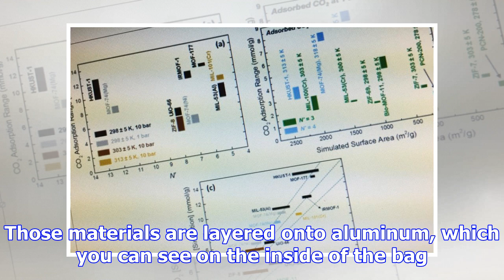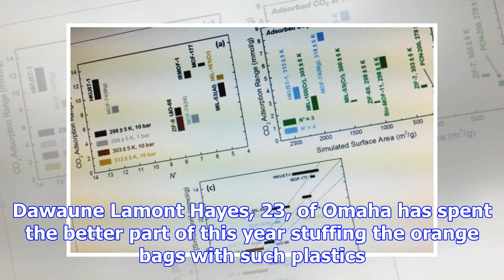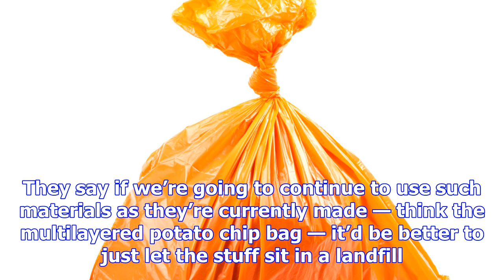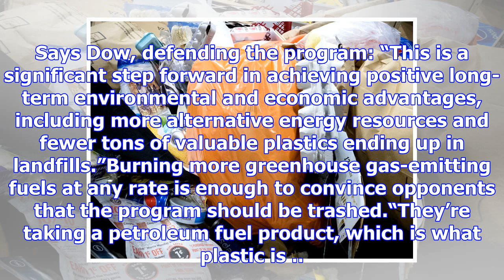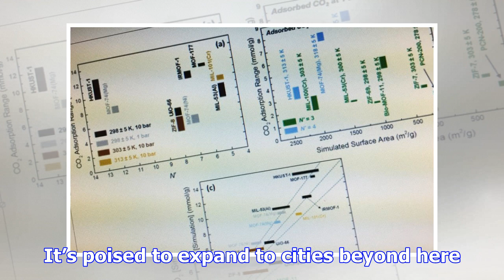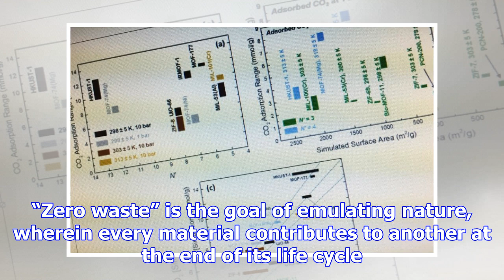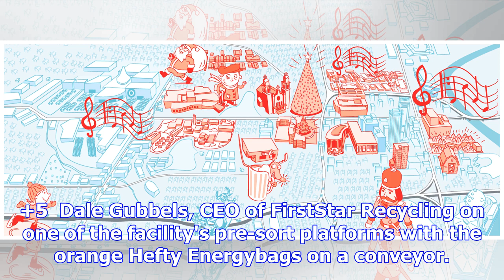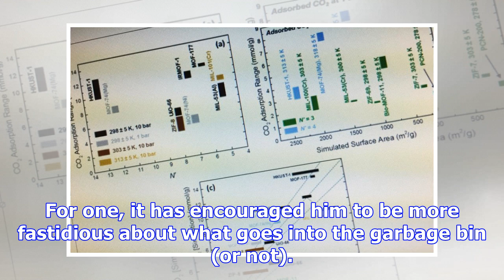Hefty energybag concludes yearlong pilot in omaha; program remains controversial despite saving 10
Hefty energybag concludes yearlong pilot in omaha; program remains controversial despite saving 10 tons of materials from landfills
There’s more to that potato chip bag than meets the eye, and that’s what makes it so darned difficul...